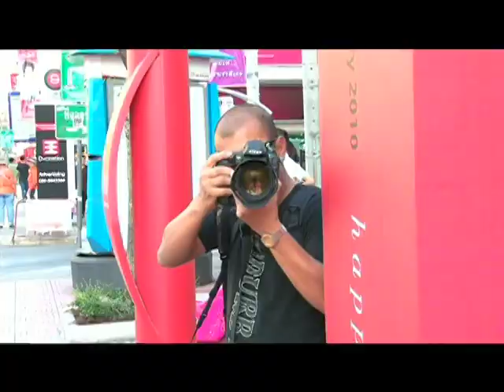Wine Su Khine Thein - Beach (HD)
မက္ေလာက္စရာ - ဝိုင္းစုခိုင္သိန္း